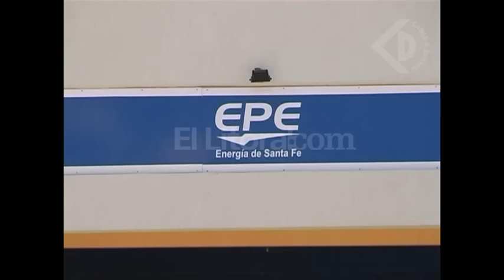Aumentos de la luz en la EPE - (Rezza)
CyD Noticias